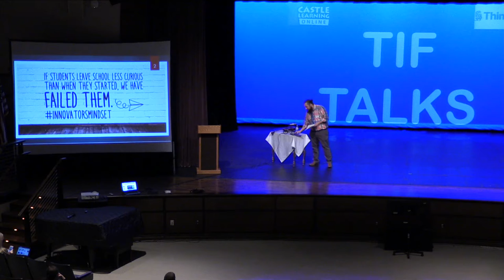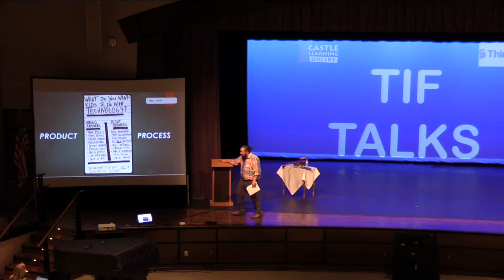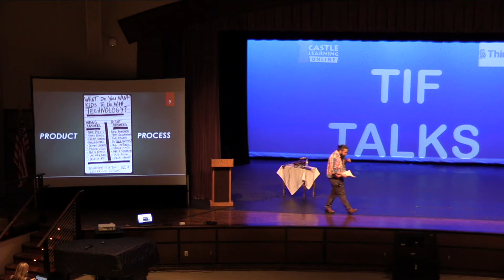TIF Talks Roger Chagnon Final Cut